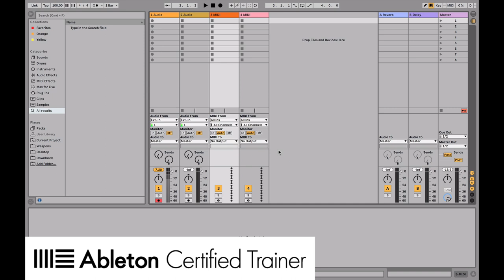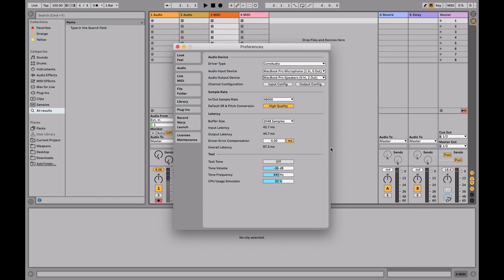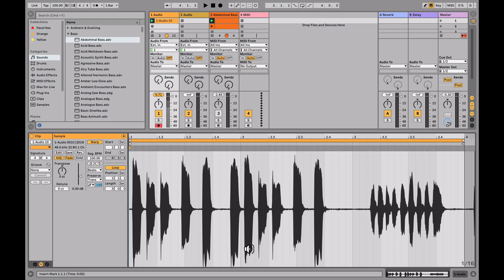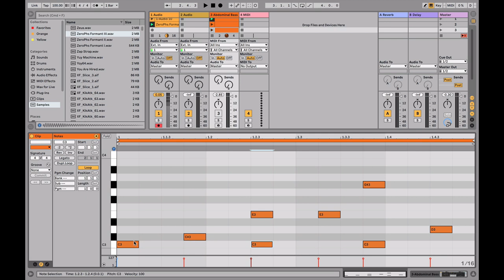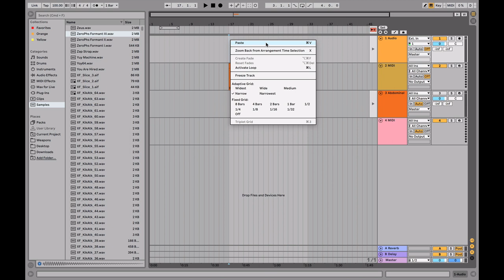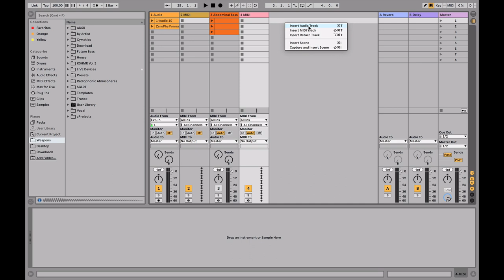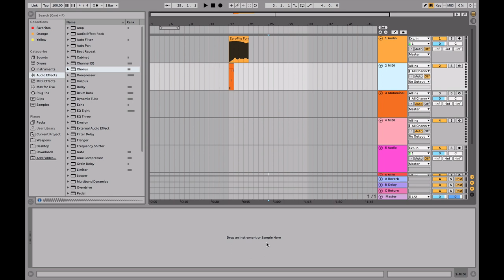Ableton Là Cái Gì - Cơ Bản Về Ableton